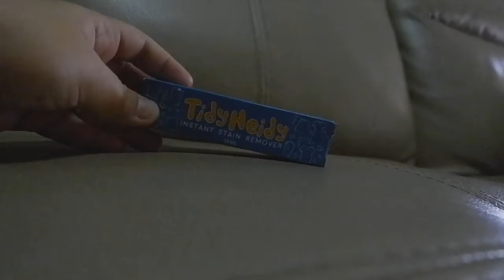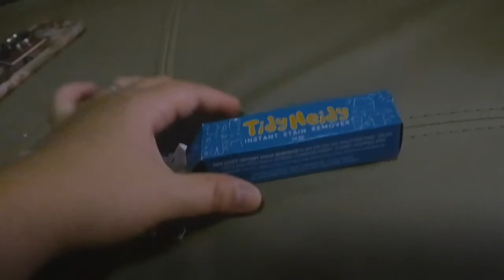Tidy Heidy Instant Stain Remover